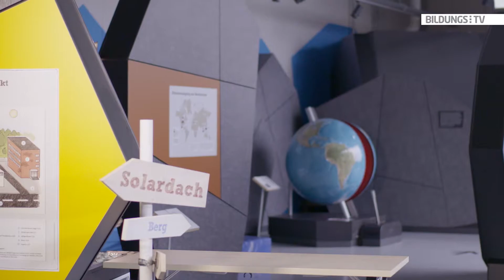Ludick experimentiert: Welches Ei ist schneller?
Auf die schiefe Bahn geraten - sicher nicht sonderlich erstrebenswert. Auch für Eier nicht, gleich ob frisch oder hartgekocht. Aber hier stellt sich die Frage: Wer rollt schneller nach unten? Das hartgekochte oder das rohe Ei? Die Antwort könnte eventuell überraschen - und ist in diesem Video mit Leo Ludick zu finden.

Zunächst werden ein hartgekochtes Ei und ein rohes Ei in Drehung versetzt. Wir wissen, dass sich das hartgekochte Ei länger um die eigene Achse dreht als das rohe. Wir legen nun beide Eier auf eine schiefe Ebene und stellen Euch folgende Frage: Welches Ei ist schneller am Ende der schiefen Ebene?

Lehrplanbezug: Physik – 2. Klasse NMS und AHS

Die Welt, in der wir uns bewegen: Ausgehend von unterschiedlichsten Bewegungsabläufen im Alltag, im Sport, in der Natur beziehungsweise in der Technik sollen die Schülerinnen und Schüler ein immer tiefergehendes Verständnis der Bewegungsmöglichkeiten, der Bewegungsursachen und der Bewegungshemmungen von belebten und unbelebten Körpern ihrer täglichen Erfahrungswelt sowie des eigenen Körpers gewinnen.

Leo Ludick ist Physiklehrer (in Pension) und im Welios (Science Center in Wels) als pädagogischer Berater tätig.